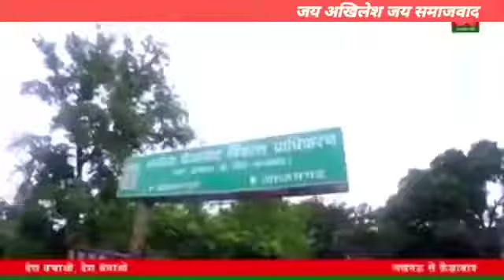24 August 2018